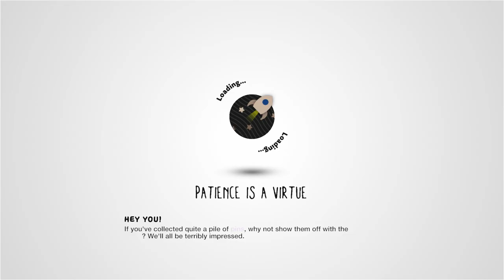Survival Challenge - Plasma Dome by MarkoWolfy - LittleBigPlanet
Description: Ride your Switch Car to collect bubbles and avoid plasma balls! I fixed a few bugs. It's way better!
Mm Pick/Team Pick: Yes

First Published: 29 Jan 2009
Last Updated: 29 Mar 2009

Chapters: N/A
Notes: I try to be nice to these old levels, because it isn't exactly obscure knowledge that LBP3's backwards compatibility is—shall we say—not exactly perfect. That said, this one just seems bad at the conceptual level. After around fifteen minutes of trying to play this level properly, this was my best run. Skill issue, I guess.